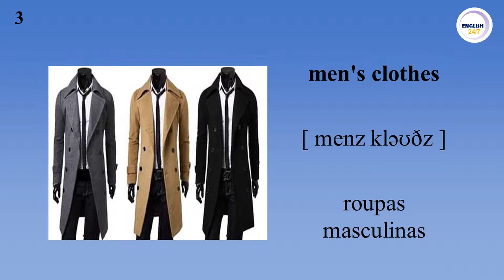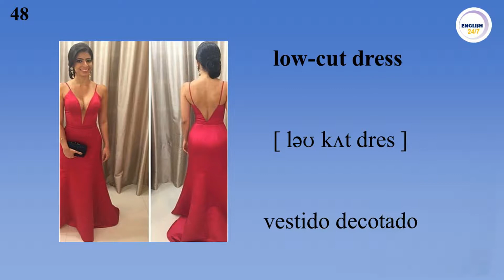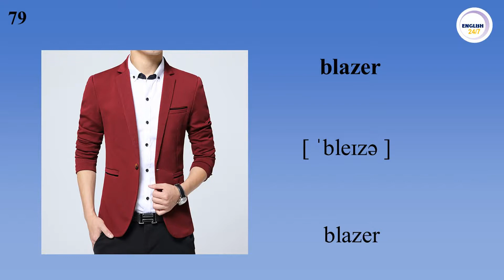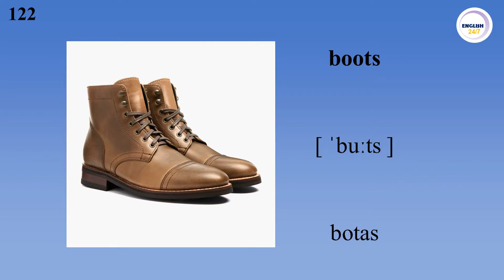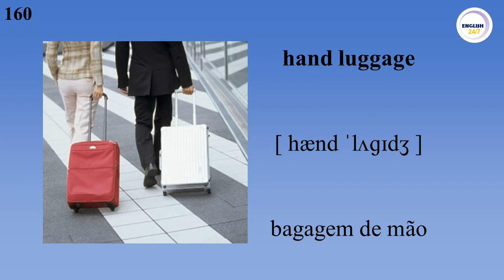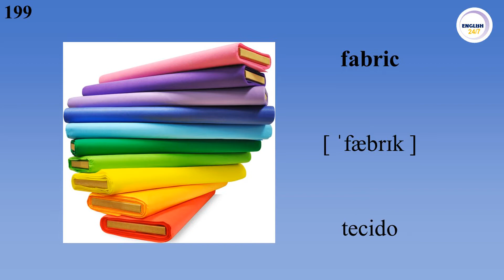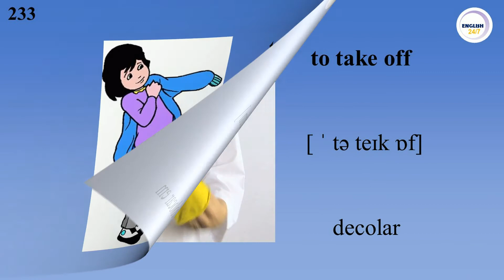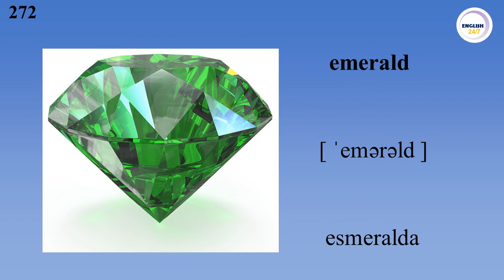Aprender inglês. Roupas Clothes